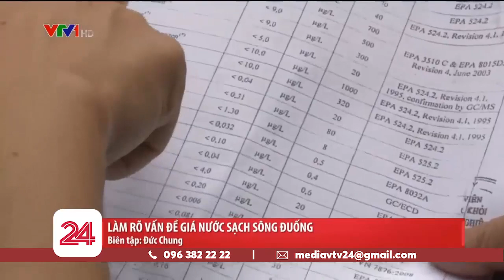Làm rõ vấn đề giá nước sạch sông Đuống | VTV24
Có hay không chuyện người dân Hà Nội phải gánh hơn 2.000 đồng mỗi mét khối giá nước sạch của nhà máy nước mặt sông Đuống? Đây là một trong những vấn đề đã được Chủ tịch UBND TP. Hà Nội giải trình làm rõ tại kỳ họp HĐND khóa XV vừa diễn ra.